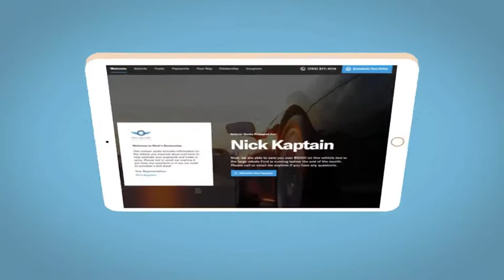2017 Kia Sportage Elkins, WV, Buckhannon, WV Parsons, WV Weston, WV UH102264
Pacific Blue Used 2017 Kia Sportage available in Elkins, West Virginia at Performance Chevrolet. Servicing the Clarksburg, Weston, Buckhannon, WV area.

Performance Chevrolet
3222 Beverly Pike

Recent Arrival! This 2017 Pacific Blue Kia Sportage LX AWD is well equipped and includes these features and benefits:br.brAWD.brbrbrAwards:br  * 2017 IIHS Top Safety Pick, Top Safety Pick+   * 2017 KBB.com 12 Best Family Cars   * 2017 KBB.com 10 Best All-Wheel-Drive Vehicles Under $25,000   * 2017 KBB.com 10 Most Awarded Cars   * 2017 KBB.com Best Buy Awards   * 2017 KBB.com 10 Best SUVs Under $25,000   * 2017 KBB.com 10 Most Awarded BrandsbrbrReviews:br  * Rides smoothly over bumps; quiet interior at highway speeds; spacious seating front and rear; attractive dashboard layout with many appealing features; feels nimble around turns. Source: Edmunds